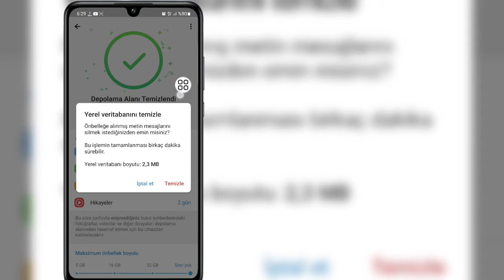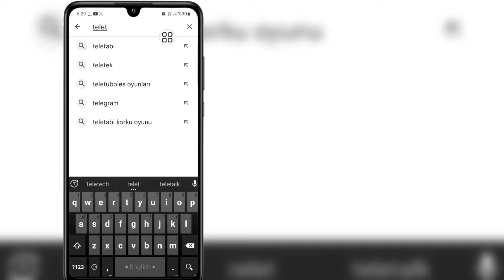Telegram Nasıl Açılır Tüm 18+ Kanal 2023 || (Yeni Güncelleme 2024)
Telegram Nasıl Açılır Tüm 18+ Kanal 2023 ||  (Yeni Güncelleme 2023)

  Herkese merhaba,
  Bu Videoda Telegram Tüm 18+ Kanal 2023'ün Kilidinin Nasıl Açılacağını Tartıştım

  Çok basit ve kolay bir yöntem

  Giymek ⚠️
  Feragatname: -

  Telif Hakkı Feragatnamesi Telif Hakkı Yasası 1976'nın 107. Bölümü uyarınca, eleştiri, yorum, haber raporlama, öğretim, burs ve araştırma gibi amaçlar için "adil kullanım" için izin verilir.  Adil kullanım, aksi takdirde ihlal edici olabilecek telif hakkı yasası tarafından izin verilen bir kullanımdır.  Kâr amacı gütmeyen, eğitim amaçlı veya kişisel kullanım, dengeyi adil kullanım lehine değiştirir